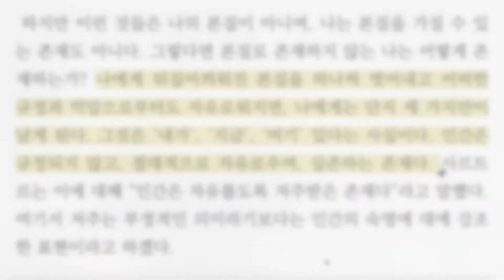지적 대화를 위한 넓고 얕은 지식 (2) / 나, 지금, 여기 / 사르트르의 '실존주의'를 배우다 / 철학 개론서 역할을 충실히 한 책 / 채사장